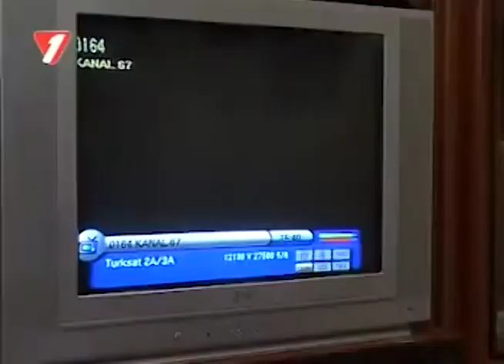Bave Teyar بافي طيار Sımsare Jına Kürtçe Komedi Filmi Part 1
Bave Teyar Sımsare Jına Kürtçe Komedi Filmi Part 1